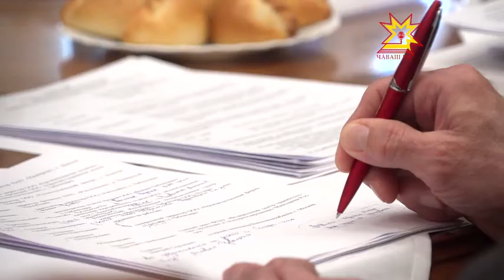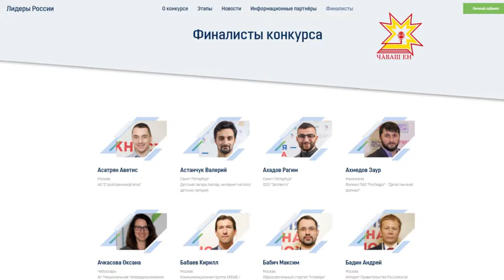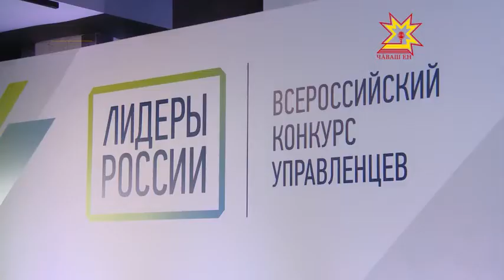Лидеры Чувашии - Лидеры России